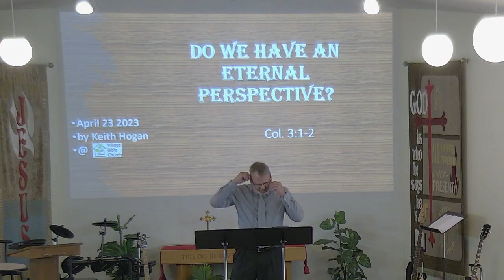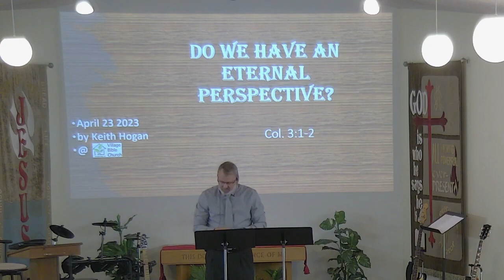Do We Have a Heavenly Perspective?